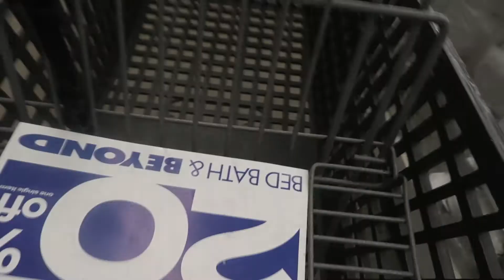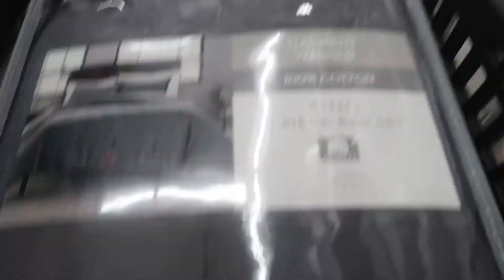655LB DEADLIFT PR | GO WITH YOUR GUT! | EP.11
After OVER A YEAR WE FINALLY PULLED 655LBS! ENJOY!